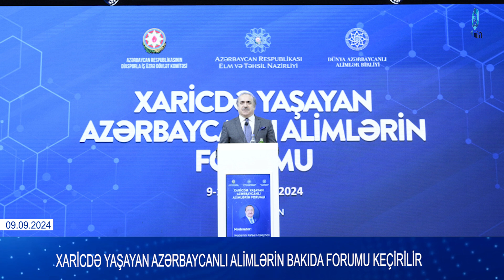XARİCDƏ YAŞAYAN AZƏRBAYCANLI ALİMLƏRİN BAKIDA FORUMU KEÇİRİLİR